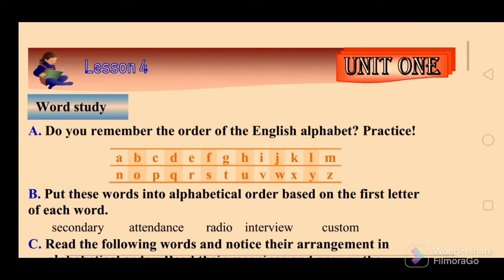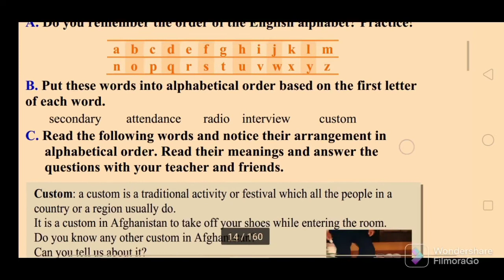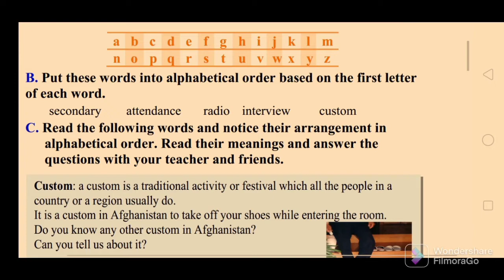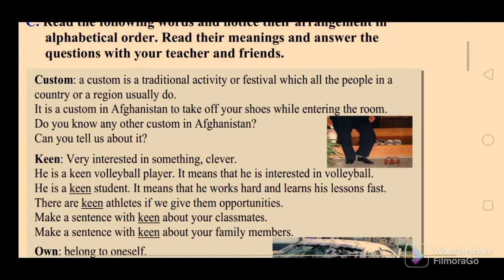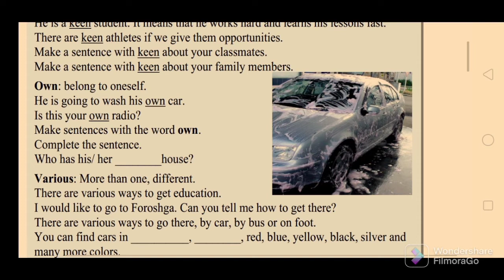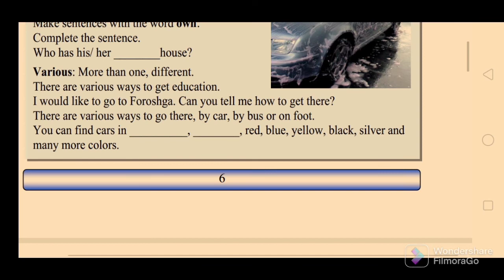Afghan school grade 10th part threeد افغان ښوونځيو د لسم ټولګي اړوند څلورمه ويډيو.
Afghan school grade 10th Unit one Lesson four, part four